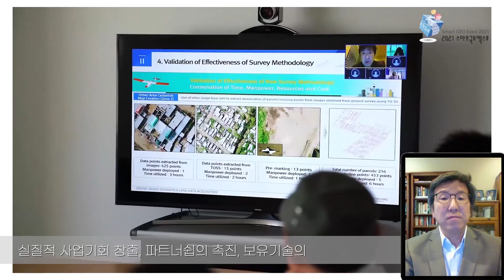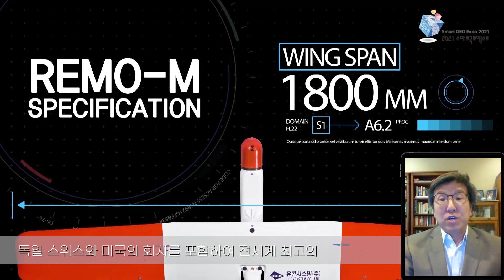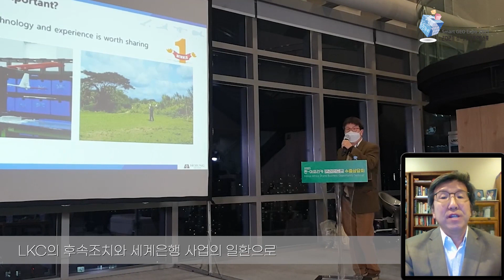SGE 2021 Global Showcase 6 / ADF 수상 경력에 드론 기술을 통해 글로벌 파트너십을 구축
조석희 (유)호정솔루션 부사장
/ Sukhee Andrew Cho, Vice President, Hojung Solutions Co.,Ltd.
/ ADF 수상 경력에 드론 기술을 통해 글로벌 파트너십을 구축
/ Hojung Ready To Forge Global Partnerships Through Award Winning Drone Technology